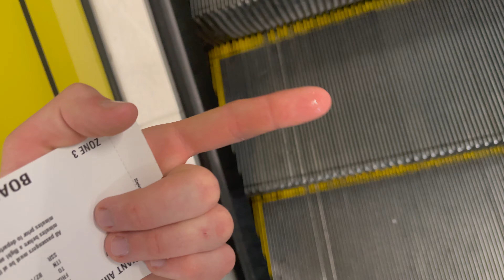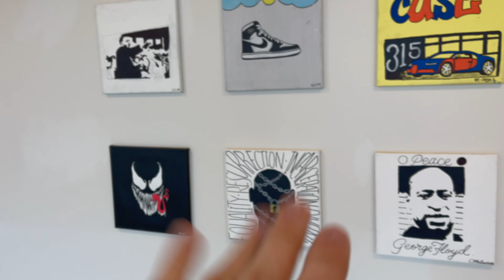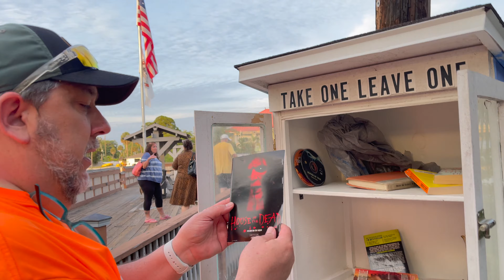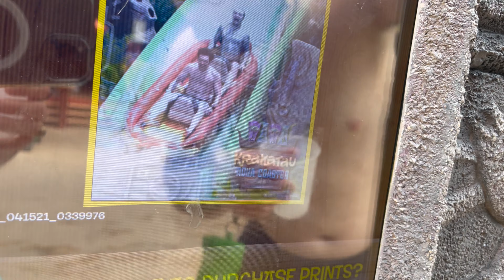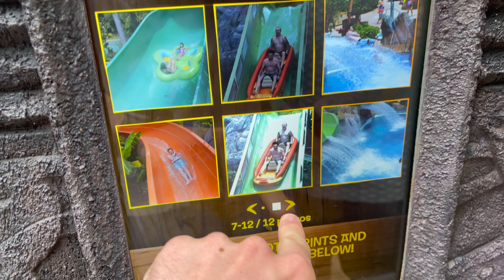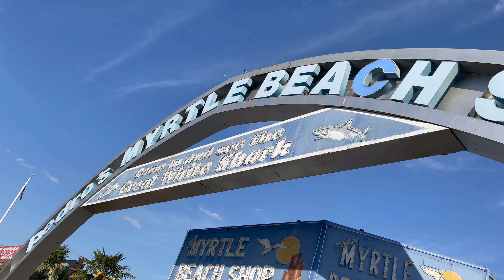Florida 2021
AYEEEEE Florida 2021 Vlog! Welcome Back Guys! And Hope You All Enjoy :)